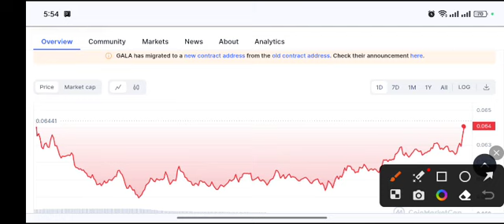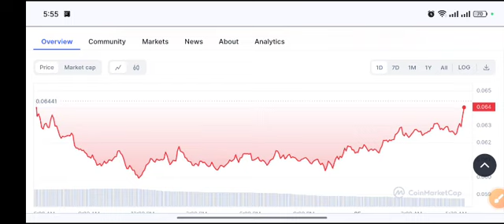Gala coin Urgent News! Gala Price Prediction